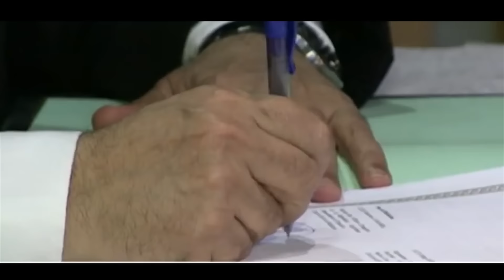Baba Salah Irgo Tchéré Bandé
Production vidéo: 8.8 PROD